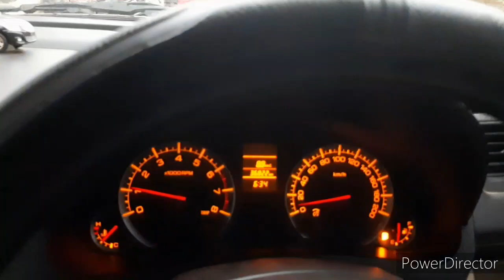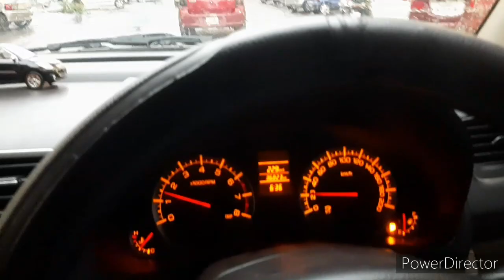Sharing Incident happened infront of my car at Goa-MH road |गाड़ी चलाते समय ये बातें ध्यान में रखिये